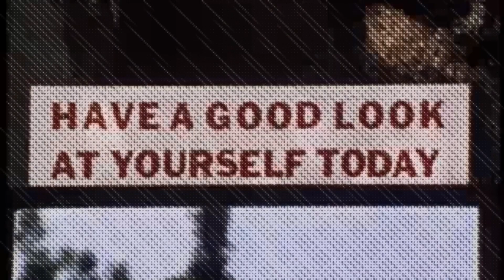Music for Insomnia- Wayne Rowand- Moog Model 15- SoundScaper